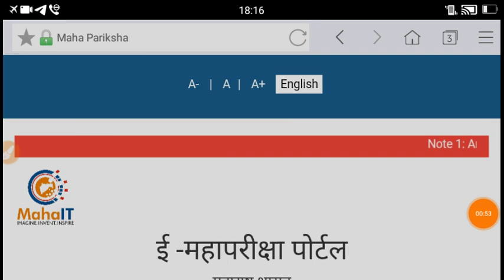पशुसंवर्धन परीक्षा अपडेट,Pashusavardhan Barti 2019 Maharashtra,पशुसंवर्धन भरती 2019 महाराष्ट्र